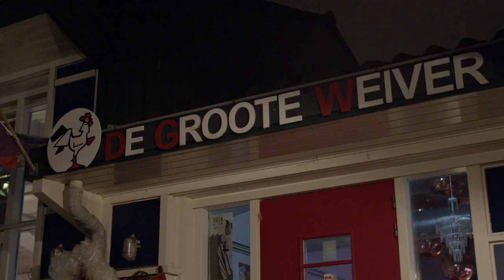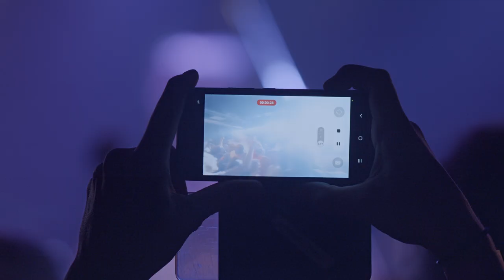De Hardheid - Live in De Grote Weiver